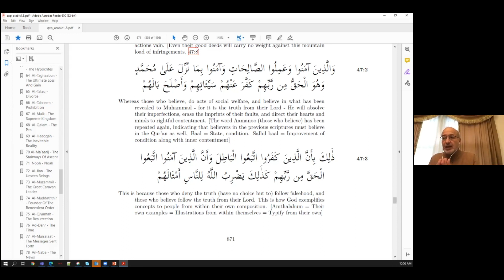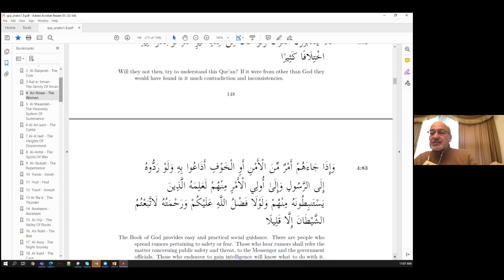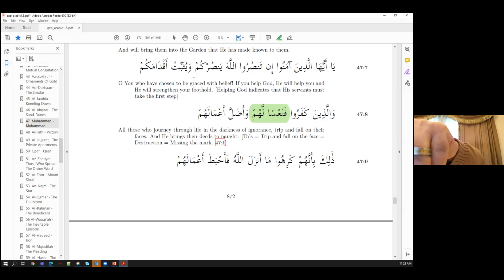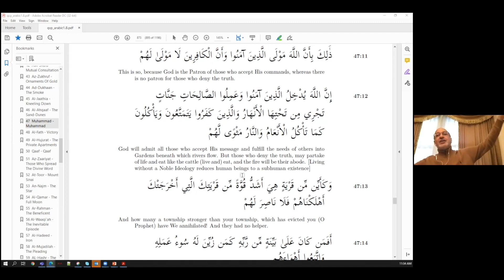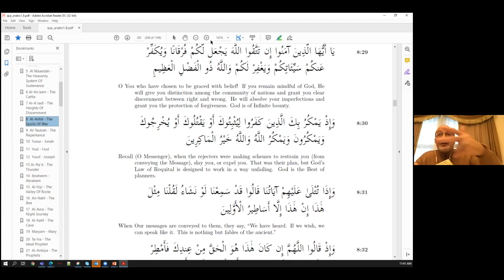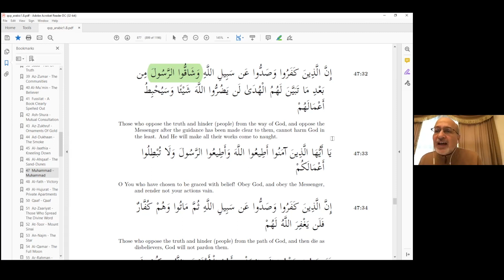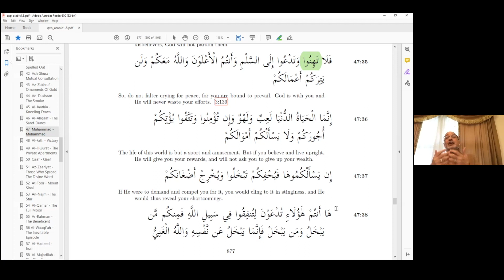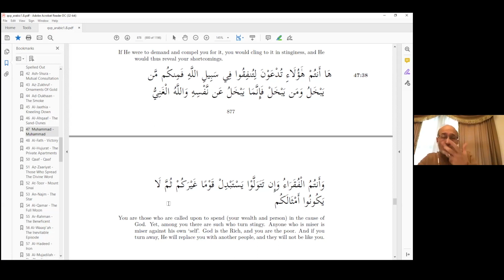Surah Muhammad(47) - Session # 2 by Dr. Walid Khayr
The second session on Surah Muhammad led by Dr. Walid Khayr on November 21,  2021